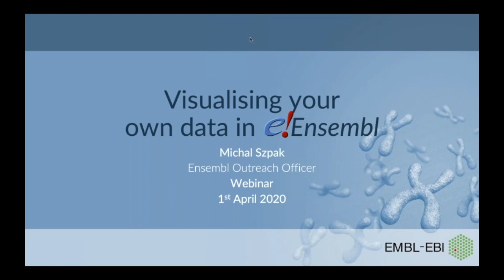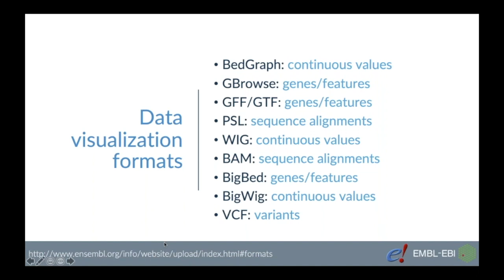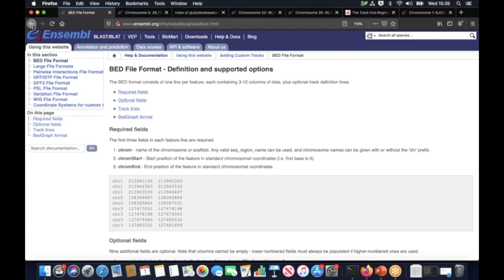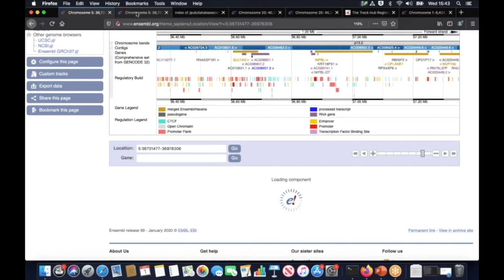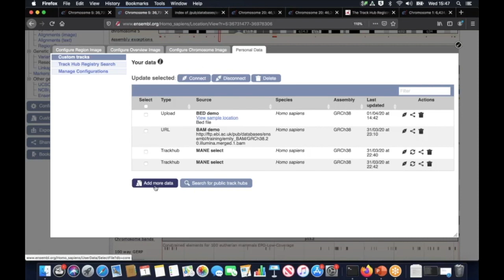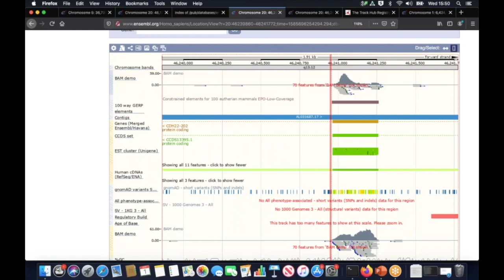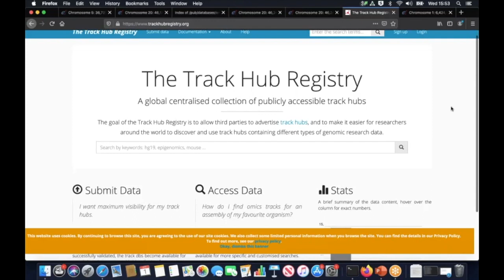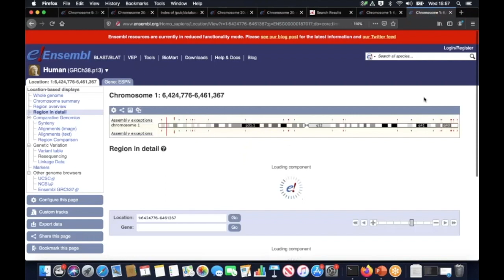Introduction to the Ensembl Genome Browser - Webinar Series (2020): Webinar 7 – Custom Data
A webinar on visualising your own data in Ensembl, recorded in April 2020.